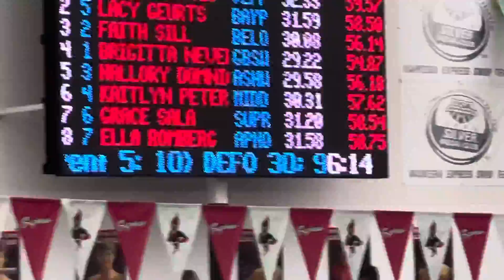100 Fly WIAA State Spring 2021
Faith.
2nd place All State Time.
Varsity Record